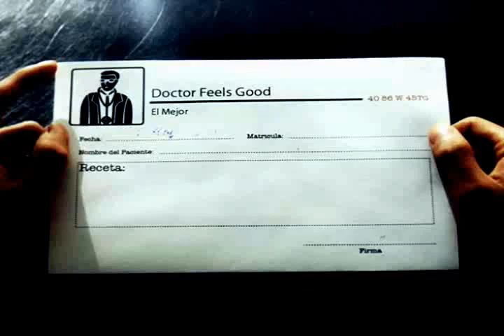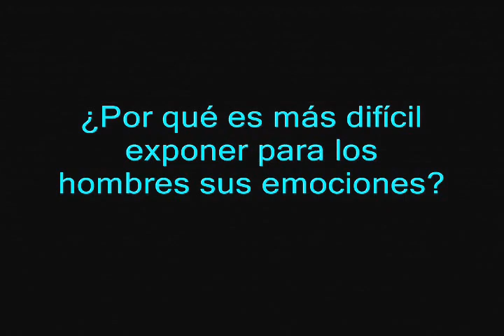Cómo afrontan hombres la separación de pareja